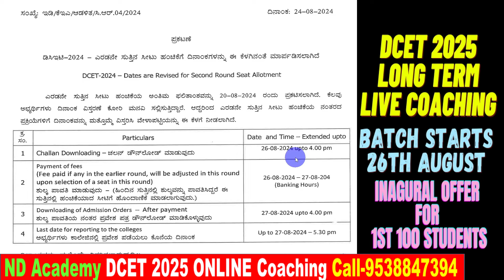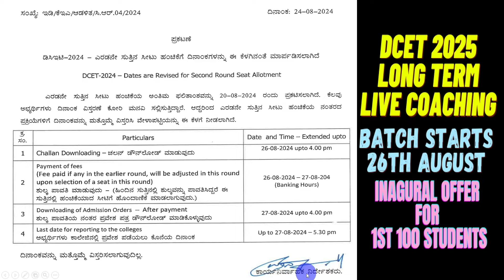SECOND ROUND FEE PAYMENT COLLEGE JOINING DATE EXTENDED!! |ND Academy DCET 2025 Online Coaching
ND Academy DCET 2025 WhatsApp Group

ssp news
ssp news
ssp scholarship errors
SSP UPDATE
ssp management student update
ssp management
ssp updates
ssp todayupdate